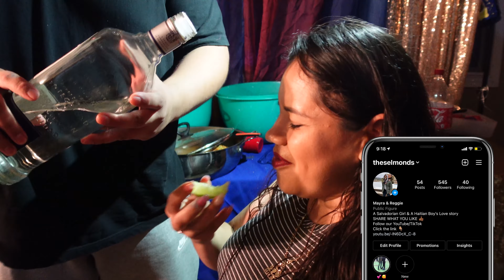Dirt & Alcohol😂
We get down and dirt in Mexico!

The Selmonds Store.